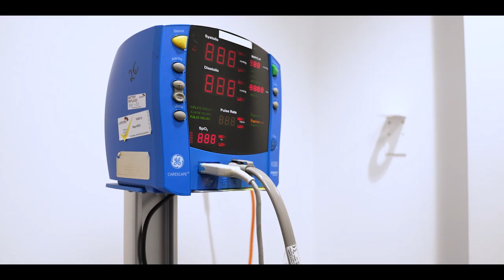Victory Stories: Casey Dumont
Casey Dumont has been a standout this season, becoming one of the players to watch for fans, and a challenge for opposition strikers.

Hear more from Casey about her story as a professional footballer and nurse.

Your home of Melbourne Victory: melbournevictory.com.au